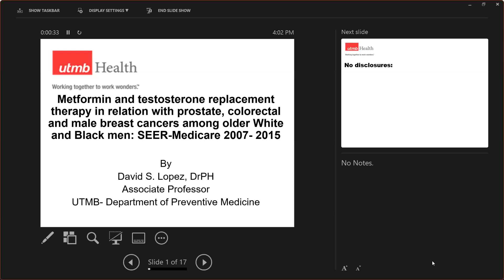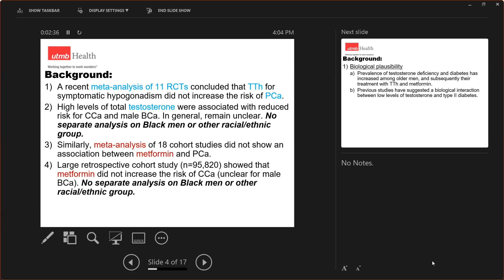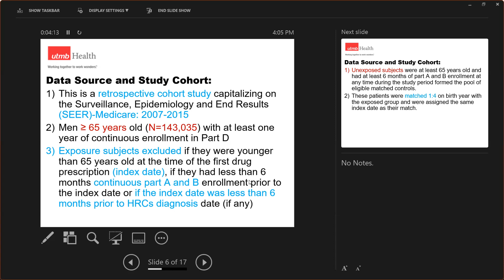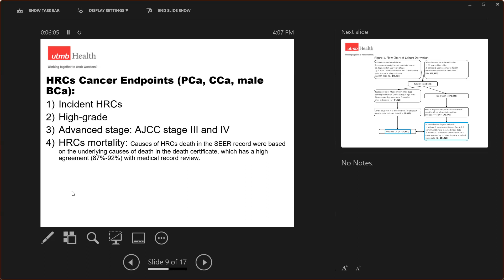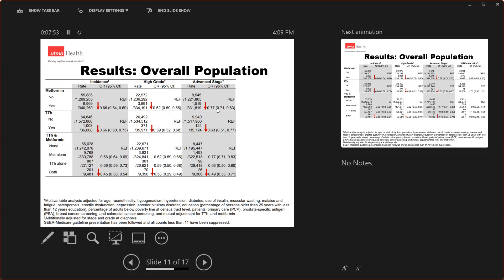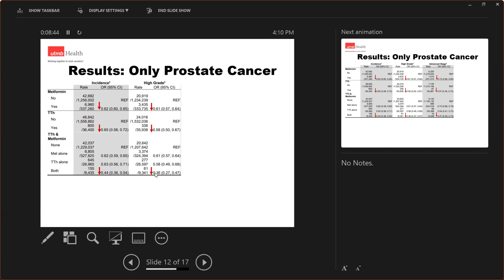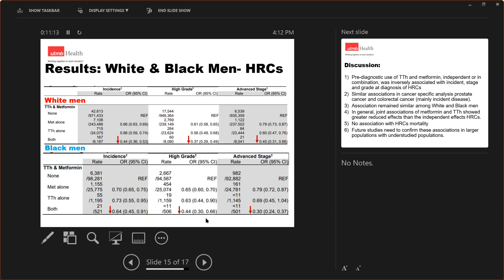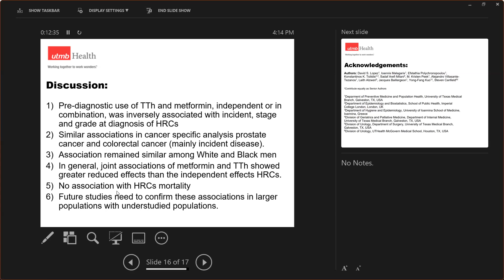Hormone-related Cancers in Relation to Metformin and Testosterone Replacement Therapy Among Older...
David S. Lopez, MS, MPH, DrPH (Texas RCMAR Scientist)
Hormone-related Cancers in Relation to Metformin and Testosterone Replacement Therapy Among Older White and Black Men: SEER-Medicare 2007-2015